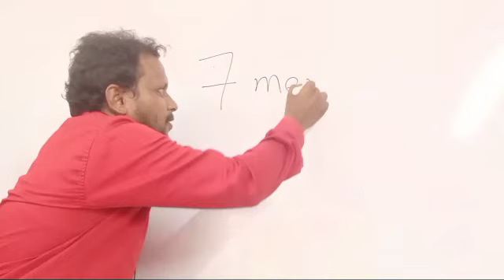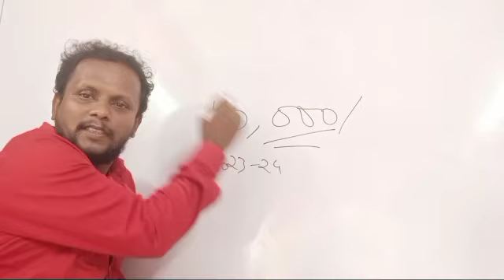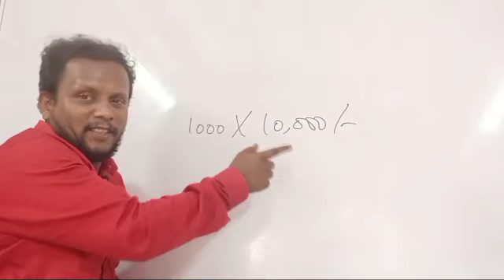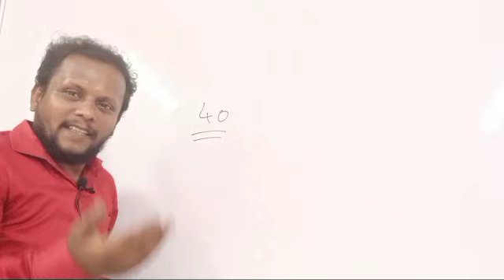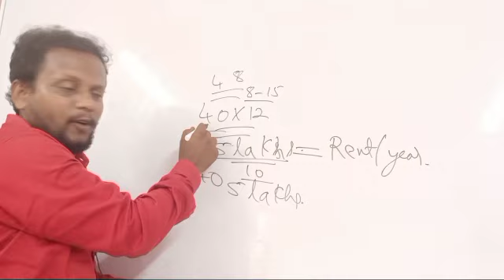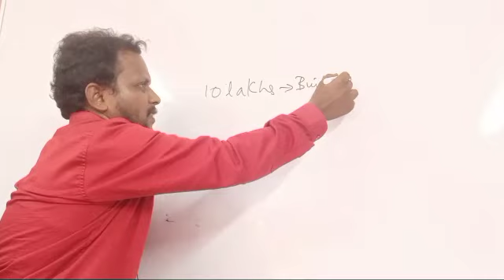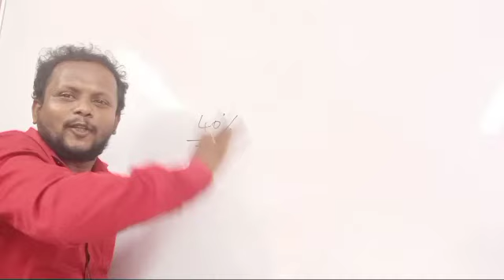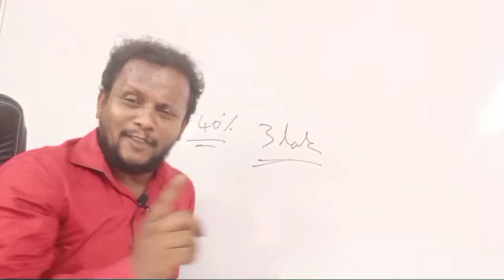HOW TO OPEN A PRIVATE SCHOOL IN INDIA? SCHOOL FEES ONLY 10,000/- PER YEAR, PER STUDENT.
About Us

School Services

Education Technology

Training

Associates

Founder's Blog✕About UsSchool ServicesEducation TechnologyTrainingAssociatesFounder's BlogContact UsWhatsapp
44
Shares
facebook sharing buttonlinkedin sharing buttontwitter sharing buttonwhatsapp sharing button
Vinod Kakumanu Feb. 28, 2019, 2:44 p.m.
Starting a school in India is a venture many like to explore. Owing to the state policies regarding private schools which involves securing multiple licenses and permissions, opening a school can turn unduly strenuous. This need not be so daunting. We have detailed the procedure to start a school in India for the ease of school promoters in this article.

How_to_Start_a_New_School_in_India?

The private school venture, both in terms of establishment Need help to start a school in India?and gaining  investment returns, highly depends on the policies formulated by Ministry of Human Resource Development and states’ education department. School establishment and recognition laws in India are made by both the states and the center and certain facets may change from one state to another.

The process of opening a private school is pretty direct but it involves several steps and components which demand time and dedicated resources. A set of principles must be followed to set up a new school successfully.
The guidelines for starting a private school in India are explained as under —

1.Decide the type of the school you want to start

The school can be a Playschool, Pre- Primary, Primary, Secondary or K-12. At this point, one has to decide how many grades would there be in the beginning. School promoters can decide to start the school with a small number of grades with a vision of increasing the number with time or they may plan to launch the school with both lower and higher grades.

It should have the recognition form the State/UT department of education. After the primary school starts running class V, it can apply for approval for Middle Class  Syllabus form Central Board of Secondary Education (CBSE) and start class VI to VIII. School promoters can also choose to start an International Baccalaureate (IB) School or ICSE school.

2. Associate the school with a Trust or Society or Section 8 company

To start a private school, association with either a trust or society or a section 8 company is a must. It can be a pre-existing trust or society or can be a newly formed one.   A trust or society operating a school in states of India must be registered under the state’s Trust Act or Indian Societies Registration Act 1860. The trust or society thus established is not -for -profit organization. If a company is sponsoring the new school, it should be registered under section 8 of the Companies Act 2013.

The trust or a society has to have a minimum of three members to get registered. The said trust or society must comprise of a ‘School Governing Board’ with three officially declared members namely the President, Secretary, and Chairman. The board additionally has two or three other members. It is preferable for these members to have educational or social work credentials.

The school board must acquire a ‘Memorandum of Association’ from the educational trust.

3. Acquiring land or appropriating a Land for Establishing School

Land for establishing a school can be purchased or leased. If the school promoters already possess a land, they must get it approved for educational use by municipal and the education department of the concerned state. The minimum size of land required depends upon the type of school, the location i.e. rural, urban and its location relative to the city limit. Also, different boards have their own minimum land area requirements.